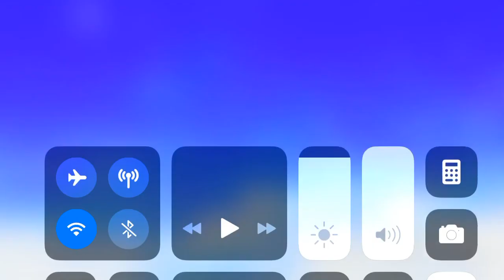Falling inlove meme [with james